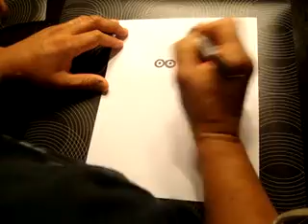Drawing Dave the minion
My daughter wanted me to draw her Dave the minion from Despicable Me.